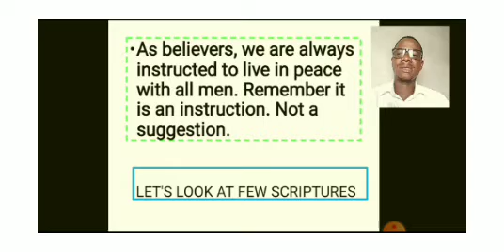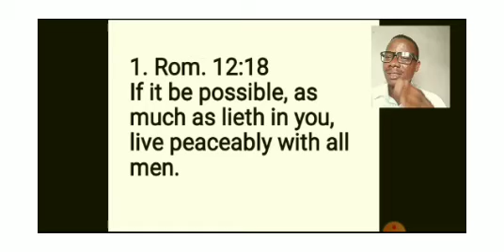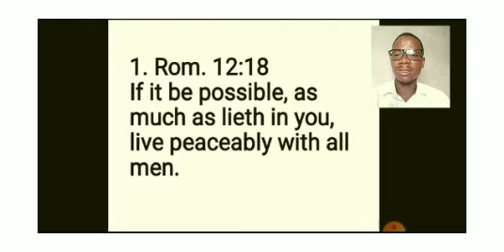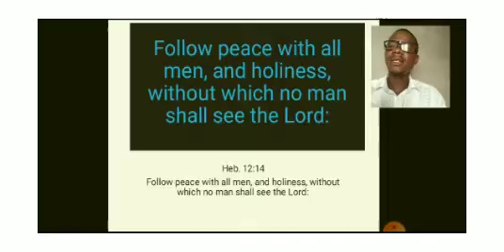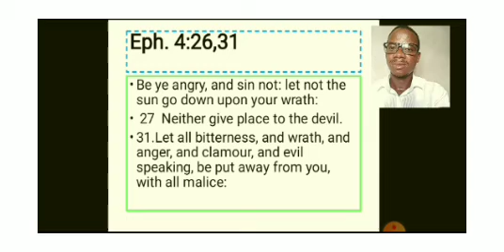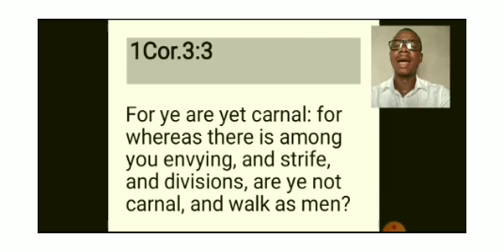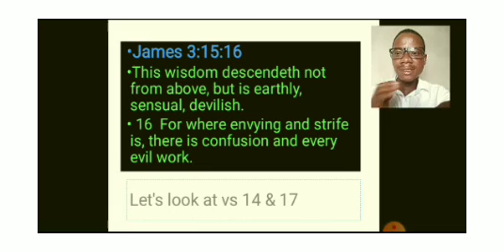word of life episode 14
Learning to forgive